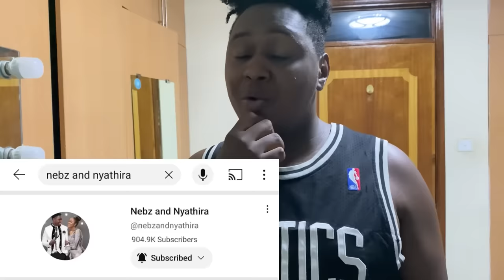Nebz Vaa Nguo||Walking fully N@k€d on my friends Ruih Family,Gee Nganga,Vinny Flava||they screamed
Check out our all time FAVORITE and best Video👇worth every second🥳❤️❤️😍😍

Our onlyfans link on ig :👇👇👇

NEBZ INSTAGRAM➡️

NYATHIRA'S INSTA➡️

NYATHIRA'S TIKTOK➡️